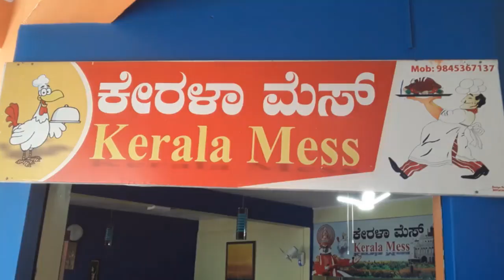Saraswathipuram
BUDGET LODGES IN MYSORE CITY

Mysore Youth Hostel, Hudco, 2nd Stage, Gangothri Layout, Saraswathipuram, Opp Maruti Temple, Gangothri Layout (Near Maruti temple), ☏ . Very economical and clean dorms with a pretty and peaceful campus. Available for both male and females

Green House Valley Service Apartment, Near Infosys, Opposite to Damden Solarium Apartment, on Ring Road, Vijay Nagara II stage – 570 001, ☏ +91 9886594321, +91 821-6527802, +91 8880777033.

Hotel Aashraya, Dhanvantri Road,Near Railway Station – 570 001, ☏ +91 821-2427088, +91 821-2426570.

Hotel Airlines, 1064, CH 16, Jayalakshmi VIlas Road, Chamaraja Puram 570 005, ☏ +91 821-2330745, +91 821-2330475.

Hotel Bombay Tiffanys, No. 313, Sayyaji Rao Road Cross (Opposite Main Bata Showrooms), ☏ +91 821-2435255, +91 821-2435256. Check-in: 24 hours. Very clean A/C or non-A/C rooms. Avoid the room service food; it is not safe.

Hotel Darshan Palace, Lokaranjan Mahal Road, Opposite Regency Theatre, Nazarbad – 570 010, ☏ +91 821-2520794, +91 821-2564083.

Hotel Dasaprakash, Gandhi Square - 570001, ☏ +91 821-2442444. Very nice and efficient with restaurant and ice cream parlour on site.

Hotel Dasharath, Opp. Zoo Garden -10, ☏ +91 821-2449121. Good rooms. ₹500. edit
Hotel Gayathri, New Gayathri Building, Opposite Railway Station, Dhanavantri Road – 570 001, ☏ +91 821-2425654.

Hotel Govardhan, Sri Harsha Road – 570 001, ☏ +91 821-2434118, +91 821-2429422, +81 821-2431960.

Hotel Indra Bhavan, Dhanvantri Road , Near Railway Station, ☏ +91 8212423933.

Hotel Kalinga, K R Circle, Opposite City Bus Stand – 570 001, ☏ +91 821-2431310.

Check-in: noon, check-out: noon. An intimate owner managed budget hotel on Vivekananda road.

Hotel Luciya International, near Dasprakash, No. 1771, Old Bank Road – 570 001, ☏ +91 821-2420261.

Hotel Parimala Lodge, Opp. Primary School, Near Poarakala Mutt, Krishnavilas Road, Behind Jagamohan palace (1 km), ☏ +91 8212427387, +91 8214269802. Spacious rooms with TV and a bath.

Hotel Prakash Deluxe, Opposite Medical College, 1474 - Sayyaji Rao Road - 570 021, ☏ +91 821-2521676, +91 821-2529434.

Hotel Ritz, B N Road – 570 001, ☏ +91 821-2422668, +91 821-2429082. What this small, colonial-era four-room hotel lacks in cleanliness and upkeep, it makes up in charm and friendly staff.

Hotel Roopa, ☏ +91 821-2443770. Very close to Mysore Palace. B.N. Road, Mysore – 570 001.

Hotel Sri Nandini Lodge, Next to Bus Stand, Irwin Road, ☏ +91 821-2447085, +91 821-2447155.

Hotel Sudarshan, Opposite Jagan Mohan Palace Adjoining Poarakala Mutt (1 km), ☏ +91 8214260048. Tiny rooms with TV.

Railway Retirement Rooms (inside the railway station). Majestic colonial building with very clean, high ceiling dormitories.

Shiva Guru Comforts, Halladakeri, Behind Suburb Bus Stand – 570 001, ☏ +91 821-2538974.

Mannaar Residency, Opposite Sapna Bookstall. ₹900. (updated Apr 2022 | edit)
Uma Maheshwari Lodge, Halladakeri, Behind Suburban Bus Station, ☏ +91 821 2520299, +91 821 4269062. Old rooms with squat toilets attached. Pillows aren't good.

Kerala Mess
5th Cross, 5th Main
Opposite Canara Bank II,